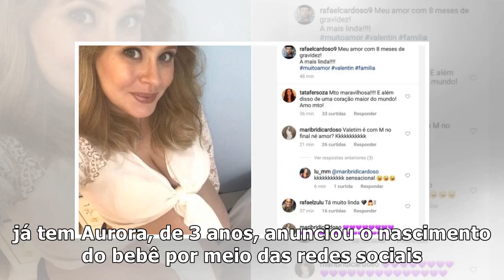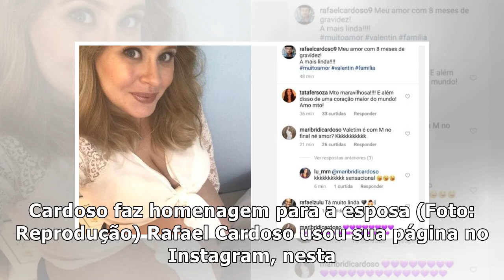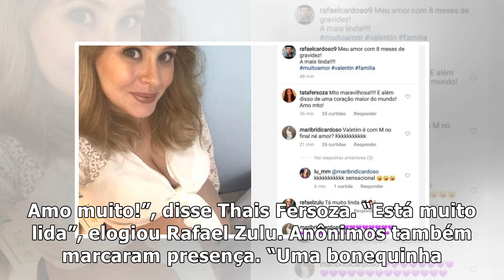Nasce Valentim, o segundo filho do ator Rafael Cardoso com Mariana Bridi – TV Foco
Rafael Cardoso e a esposa Mariana Bridi (Foto: Divulgação) Felicidades ao casal! Mariana Bridi e Raf...